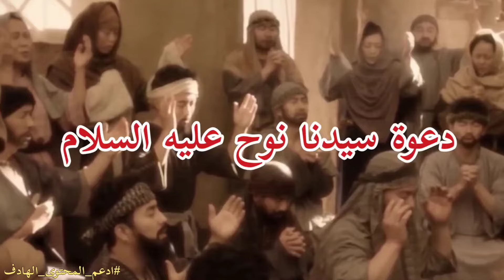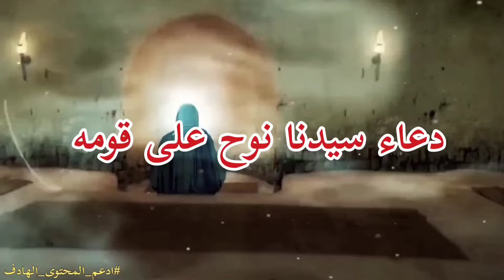الطوفان العظيم ونوح عليه السلام القصة باختصار